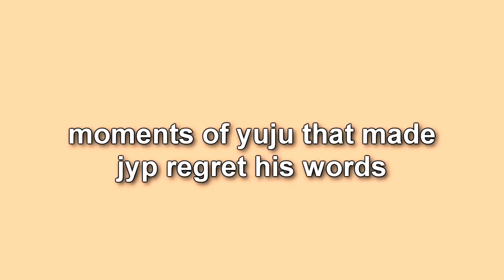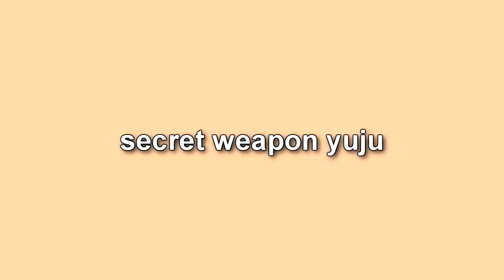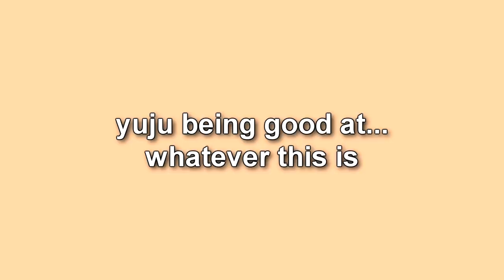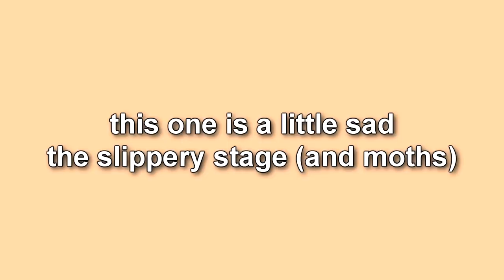yuju making jyp regret his words for 6 minutes straight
hello everyone! today i wanted to make a video about the only group that i stan in kpop. well every buddy knows that we don't 'bias' in Gfriend fandom lol. but yuju is one talented queen and i wanted to prove that to everyone. anyways hope you guys enjoy todays video and if you don't remember we are always open with suggestions:)
-everyn